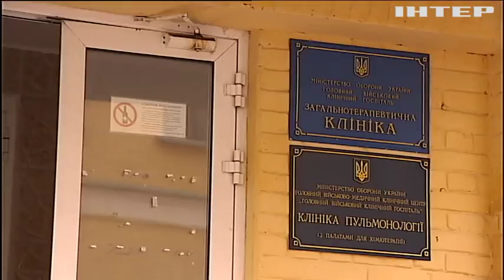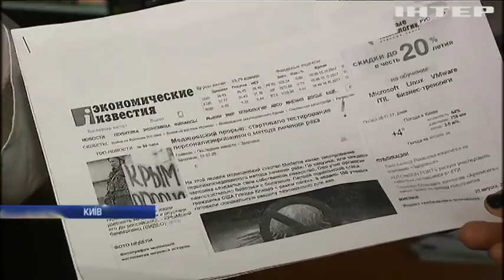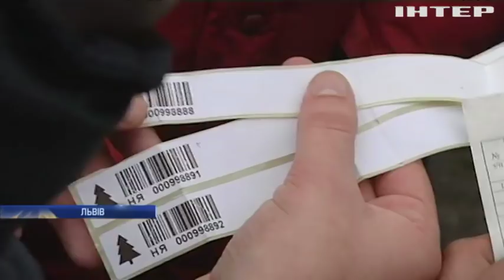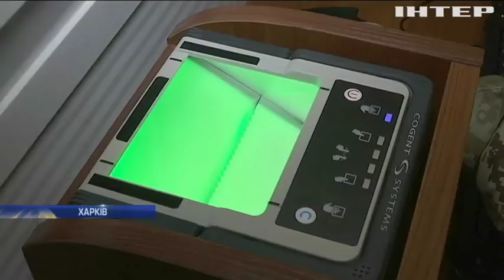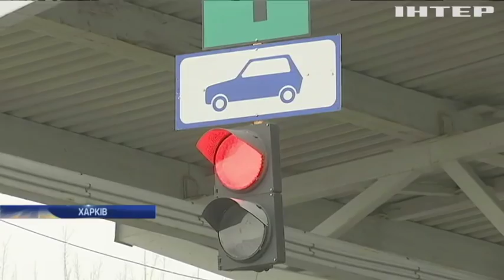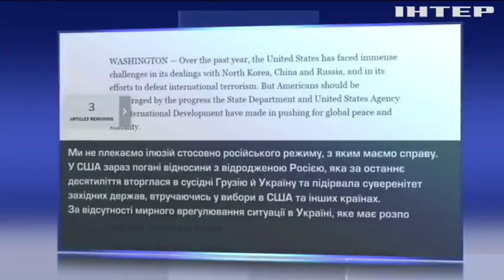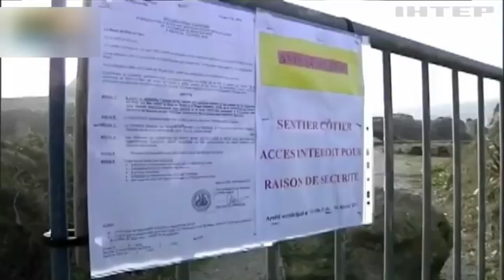Новости 17:45, выпуск за 28 декабря 2017 года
Головні події на цю годину:
Довгий шлях додому: учорашні заручники проходять обстеження у військових шпиталях;
Ліки від раку: українська вакцина знищує пухлини. Українські чиновники гальмують;
Заручники забудовника: компанія-девелопер намагається обібрати громадян на Київщині.